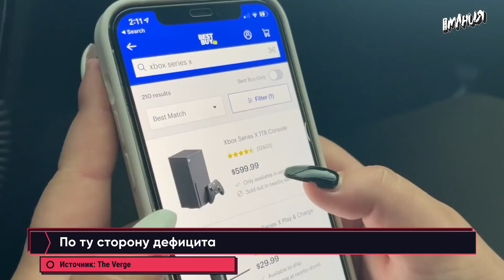MMO по Гарри Поттеру, будни перекупов, лучшие игры и распродажа в Steam Игровые новости ALL IN 23.12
Electronic Arts 20 лет назад отменила MMO по «Гарри Поттеру», перекупщики рассказали о своей «работе», а в Steam стартовала зимняя распродажа и голосование за лучшие игры года. Всё это и не только — в свежем выпуске новостей ALL IN от Игромании за 23 декабря.